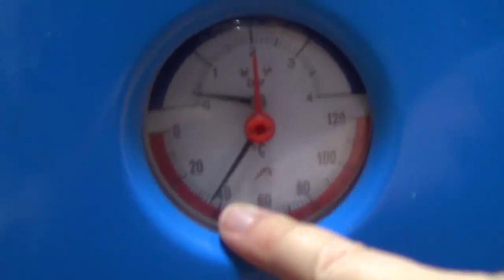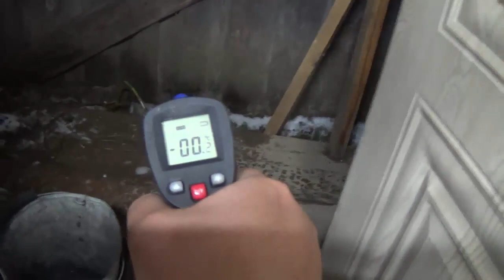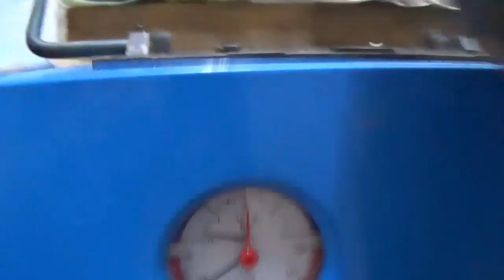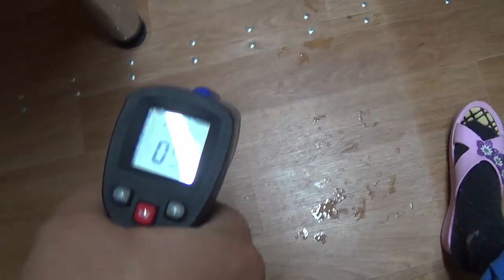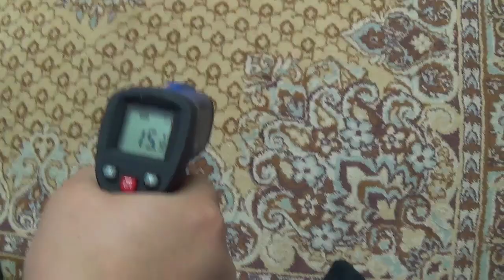ЭКСПЕРЕМЕНТ В ДОМЕ неудалось осуществить 48 часов ДОМ ОПИЛКОБЕТОН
купил домашний КИНОТЕАТР  проектор за 6000 рублей AUN C80